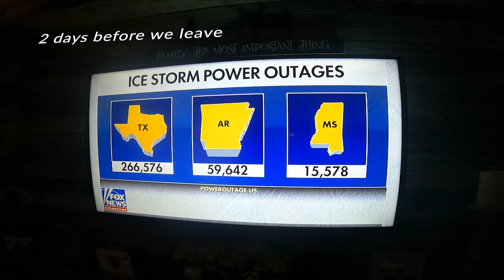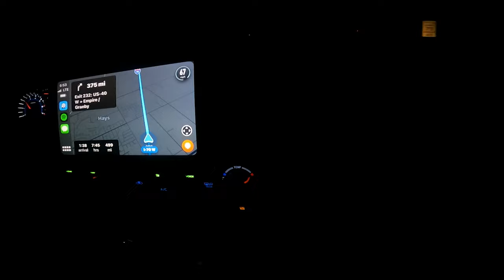Driving From Alabama to Steamboat Springs Colorado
Amazon Store Front

If you need to send us anything you can send it to

Premier Pro